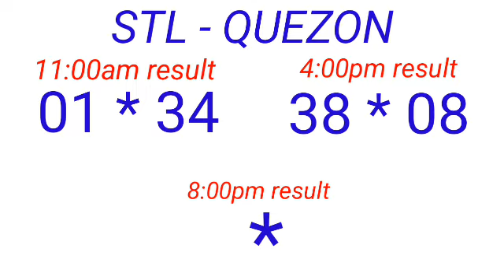STL - QUEZON February 10, 2023 2ND DRAW RESULT